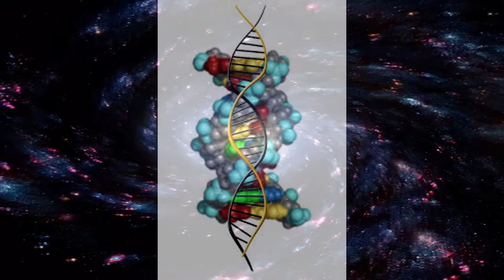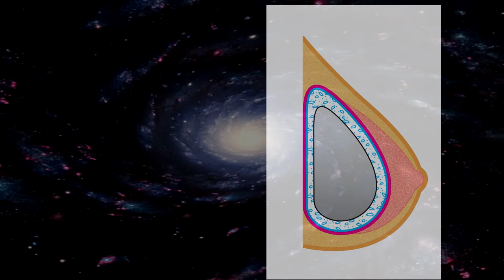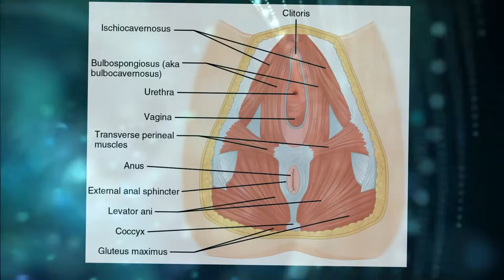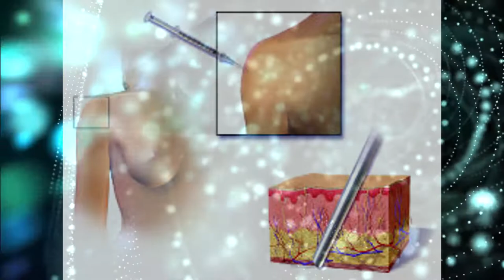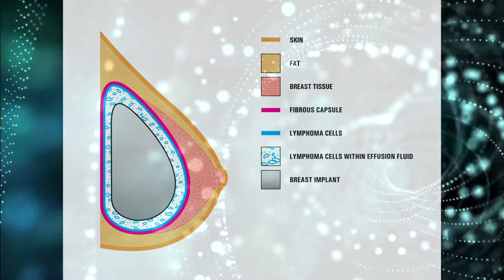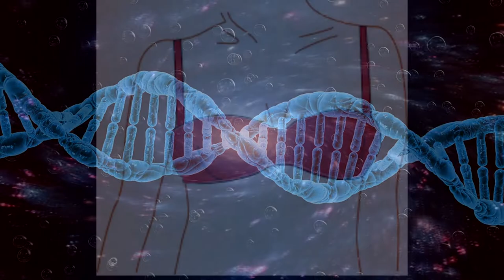Les 6 facteurs qui Affectent la taille de votre poitrine et vos seins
- les facteurs qui affectent la taille de votre poitrine